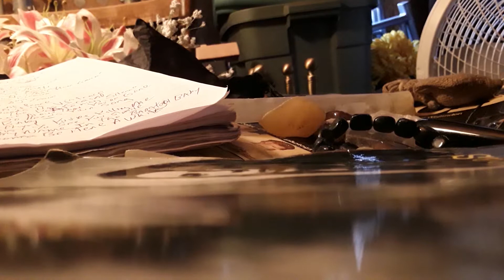Do you miss me. Original song